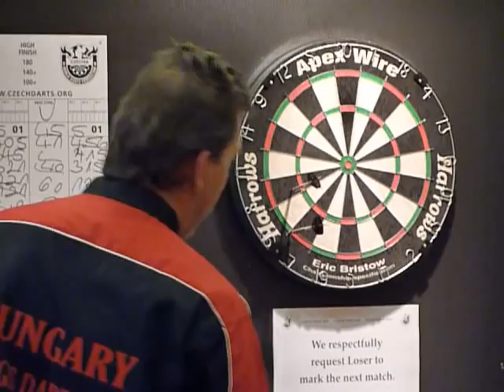Ihász Veronika - Deta Hedman negyeddöntő részlet, 16. Czech Open